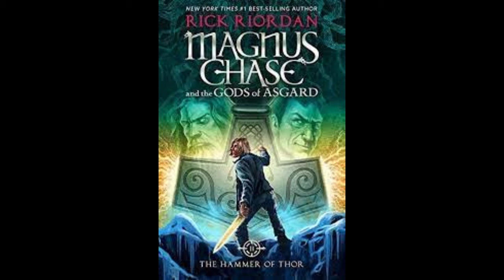Magnus Chase - Hammer of Thor: Chapter 28 - And If You Order Now, You Also Get This Cursed Ring!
I read chapter 28 of Rick Riordan's Magnus Chase and the Gods of Asgard: The Hammer of Thor, And If You Order Now, You Also Get This Cursed Ring!